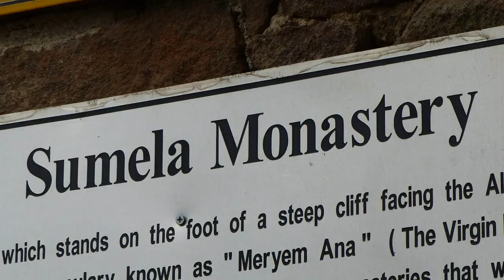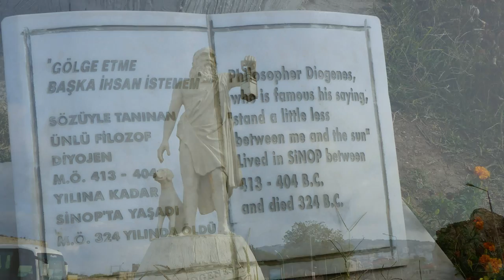Black Sea Turkey Trabzon Sinop Bosphorus My Travels Neil Walker. Celebrity Constellation. Part 2.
Black Sea Turkey Trabzon Sinop Bosphorus My Travels Neil Walker. Celebrity Constellation.  Sumela Monastery. Views Istanbul.